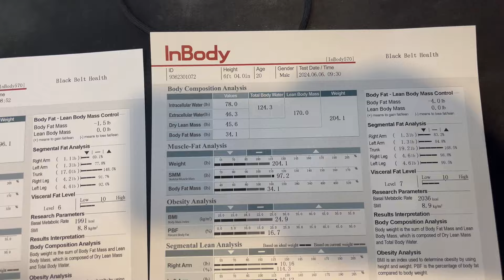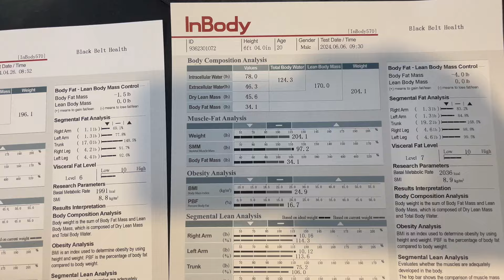Physique Update + Body Scan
I am back from camp, and now it's time to focus up. I don't have anything else planned for the next couple weeks that will effect my physique progress. I WILL GET JACKED.

GO TO THE GYM!